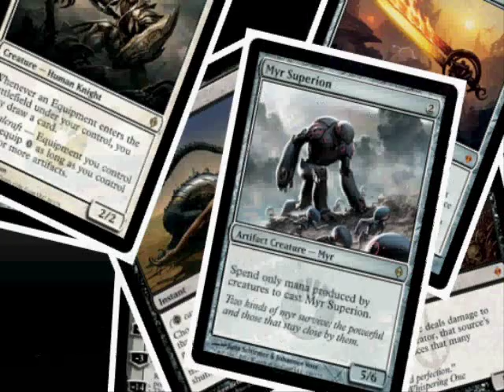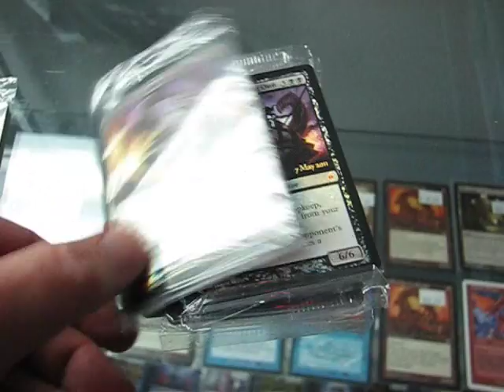New Phyrexia PreRelease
Go offline and head on out to OMG! Games in Barrie, Ontario, Canada for an entire weekend of fun of New Phyrexia Pre-Release event fun.

This SATURDAY / SUNDAY May 7th & 8th

OMG! Games
130 Bell Farm Road, Barrie